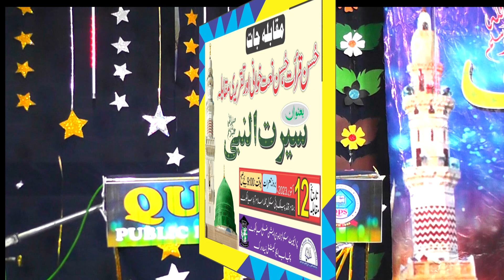تقریر بعنوان سیرت النبی (مقابلہ جات) Part 01